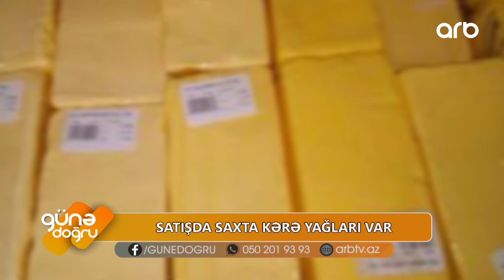Saxta ərzaq məhsulları: Əsl kərə yağının qiyməti 12-14 manatdan ucuz olmamalıdır - Günə Doğru